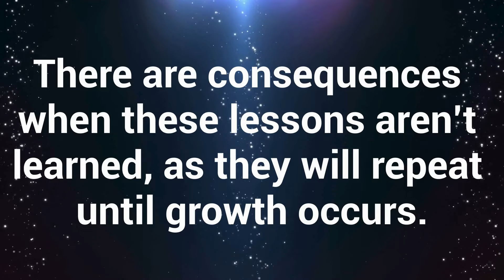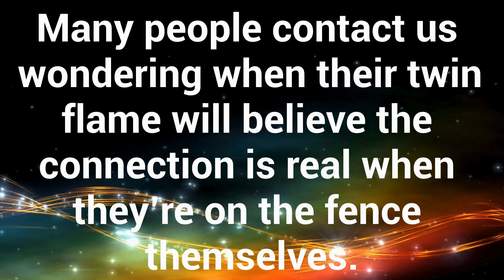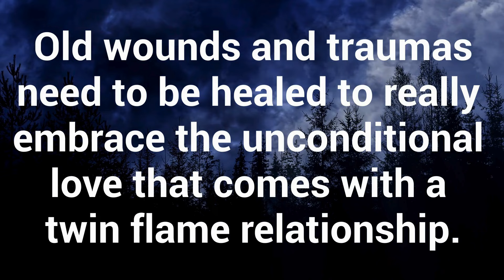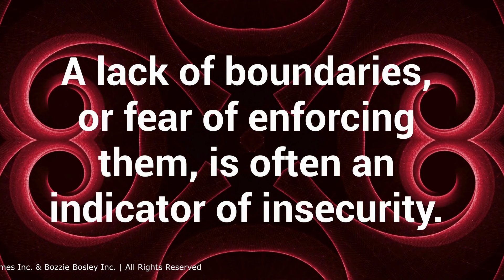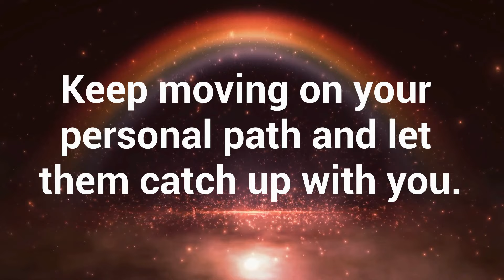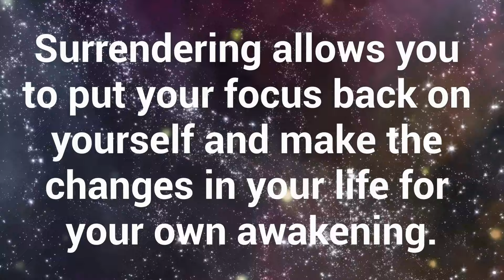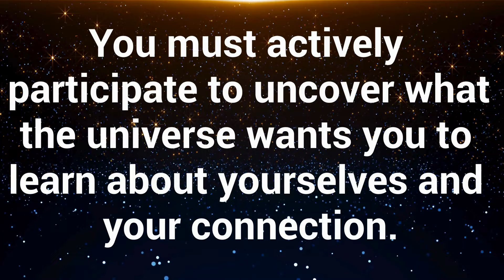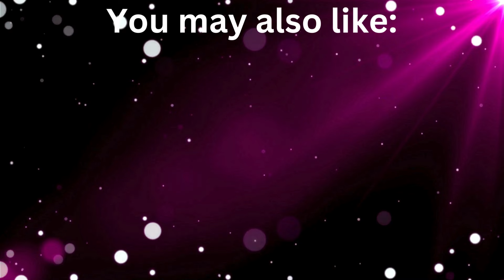COMMON TWIN FLAME LESSONS THAT TWIN FLAME COUPLES NEED TO LEARN 💕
Twin flame relationships come with important life lessons for the personal and spiritual growth for both twin flames individually and as a couple. Do you know these 5 common life lessons twin flames must learn for greater success on their twin flame journey?  This video reviews these common life lessons so that you're prepared when you get them.

⭐️ RUMBLE: TwinflamesSoulmates

⭐️OUR APP: both iOS and Android is free and is called ~
Soulmates Twinflames

🎵MUSIC LICENSE 🎶
Get Capturing My Heart by David Tobin, Jeff Meegan, Jason Pedder and over 1M + mainstream tracks

License ID: yoxmlbEon5w